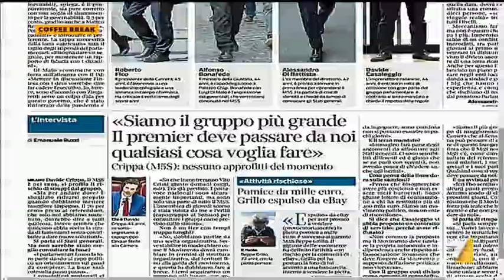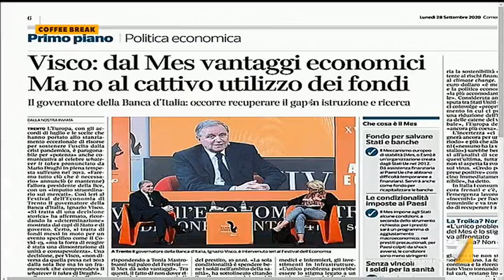MES, Laura Tecce: "In Parlamento forte opposizione di Meloni e Lega, il M5S ha tutte le ragioni"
La giornalista de La Notizia a proposito dell'intervento del governatore della Banca d'Italia al Festival dell'Economia sui fondi del MES: "Checché ne dica Visco e chi lo intervistava che la troika non esiste, lo stigma è la memoria di quello che ha fatto in Grecia"